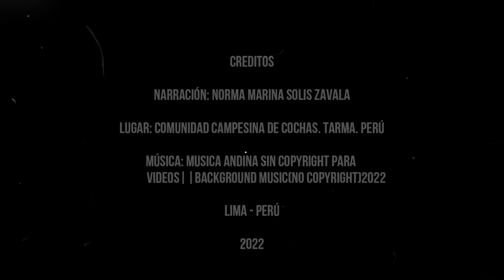Poema PENSABA NORMA MARINA SOLIS ZAVALA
Poema  PENSABA
Autor: NORMA MARINA SOLIS ZAVALA
Libro: POEMAS DE AMOR PARA MI AMADO: EN EL SUEÑO DE SU AMOR, SU MIRADA Y SU SONRISA
Lugar: COMUNIDAD CAMPESINA DE COCHAS. TARMA. PERÚ